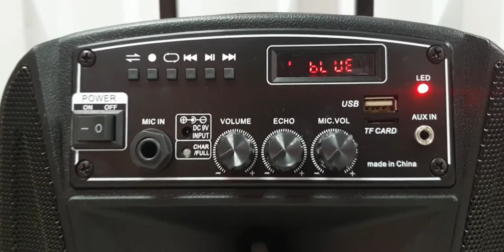Караоке колонка акустика JetAudio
📢 Компактный караоке спикер для уличных мероприятий и домашних развлечений ✌🎉